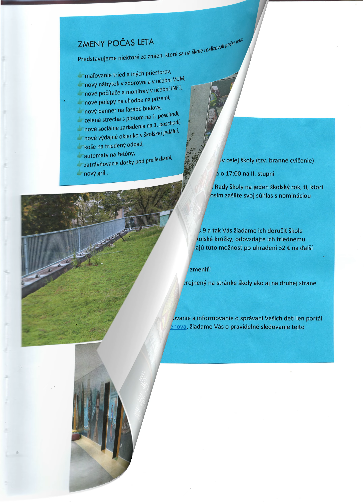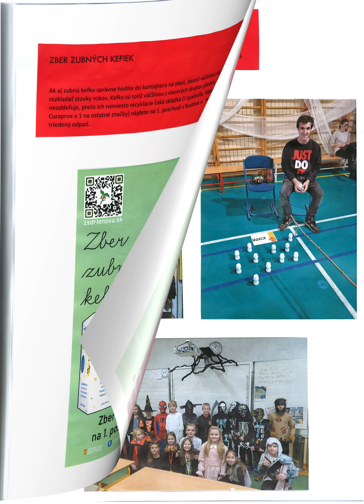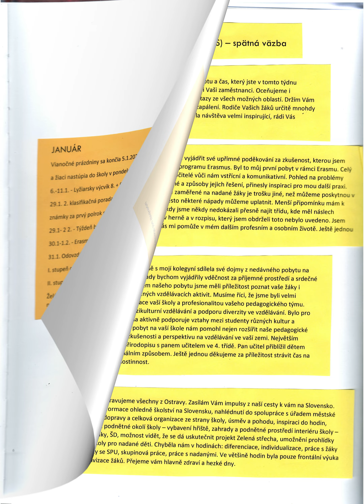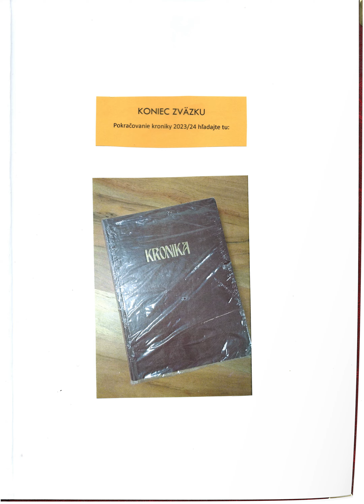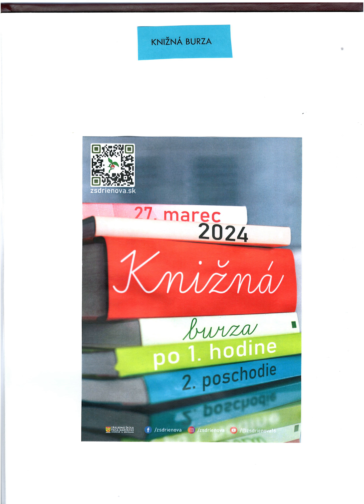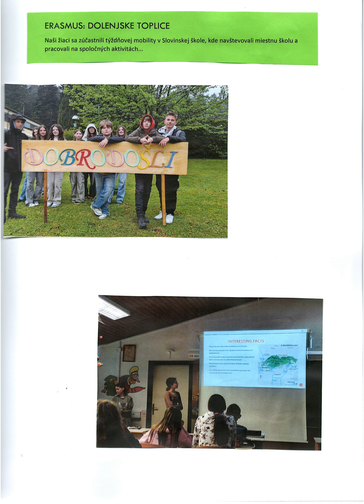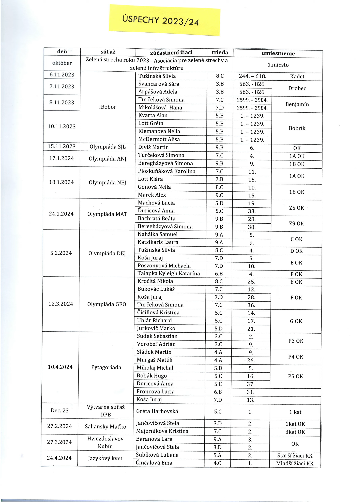Kronika 2023 / 24